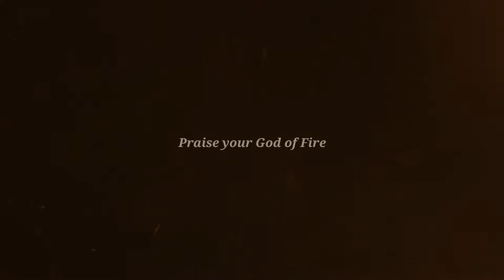Epic Fire Logo Free Download After Effects Templates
After Effects Version CC 2018, CC 2017, CC 2016, CC 2015, CC 2014, CC, CS6 | No Plugin | 3840×2160 | 389 Mb

Epic Fire Logo is a powerful, hot, impressive Particle Project. Use it as powerful Opener, intensive Title or an impressive Teaser. Easy customization, done with a few clicks.

4K Resolution! 3840×2160
easy controls
Tutorial included
Fire, Smoke and Sparks are prerendered